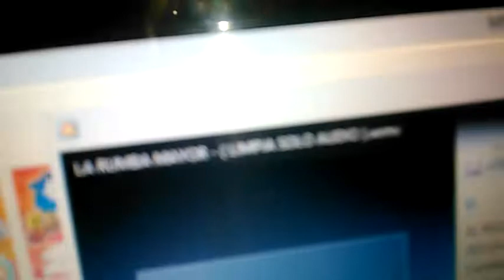PRUEBA 1 "La rumba mayor" (SOUNDCHEK) / Sonido FELINO.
Hola amigos sonidero, aquí con este pequeño vídeo de una prueba de audio espero les guste estos vídeos estaban guardados ya que no los consideraba algo importante pero aquí están.